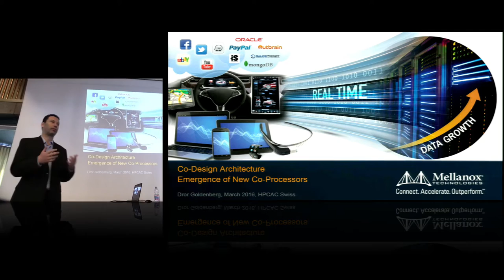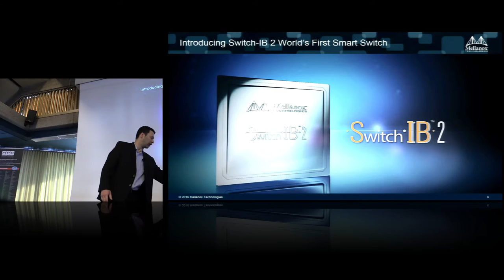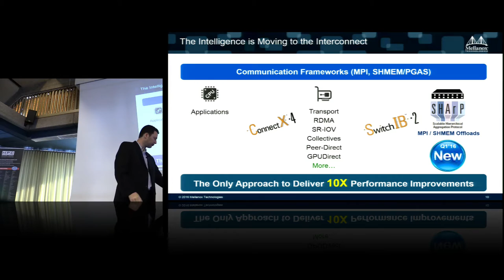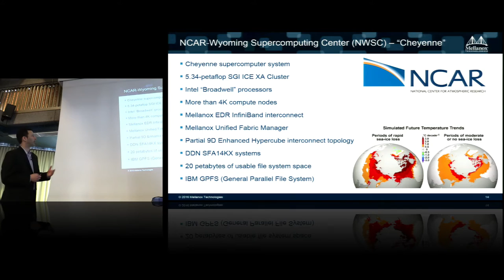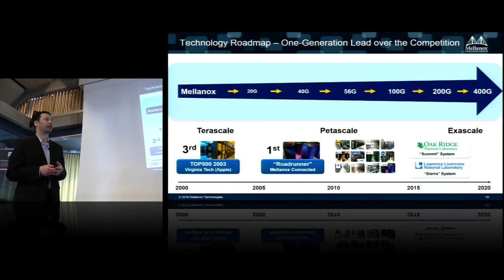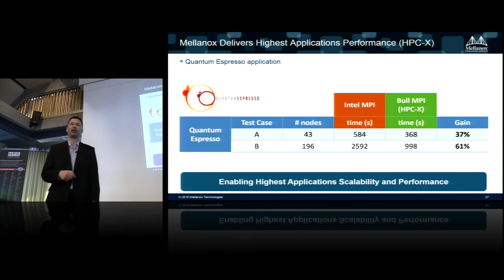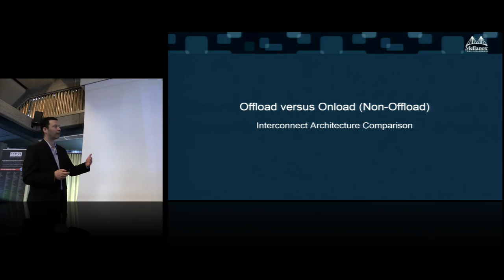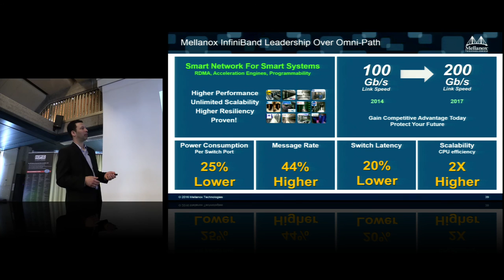Co-design Architecture: Emergence of New Co-Processors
In this video from the 2016 HPC Advisory Council Switzerland Conference, Dror Goldenberg presents: Co-design Architecture - Emergence of New Co-Processors.

"High performance computing has begun scaling beyond Petaflop performance towards the Exaflop mark. One of the major concerns throughout the development toward such perfor- mance capability is scalability – at the component level, system level, middleware and the application level. A Co-Design approach between the development of the software libraries and the underlying hardware can help to overcome those scalability issues and to enable a more efficient design approach towards the Exascale goal."